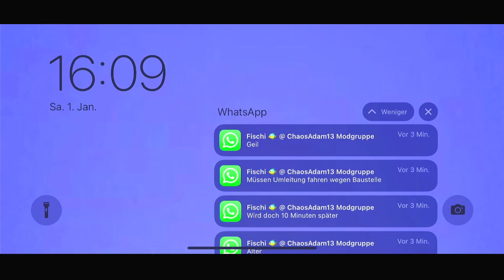Wir bauen Samads Holz Platte ab Minecraft mit Remi,Samad und Fisch #14 noch 205 Tage